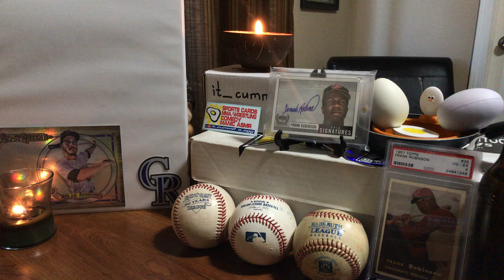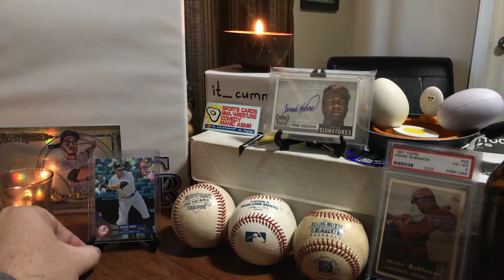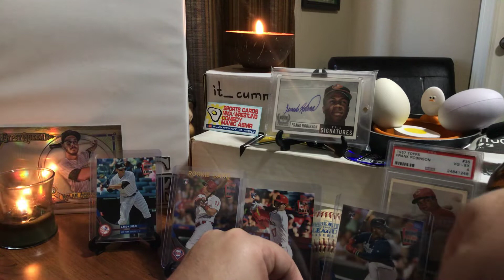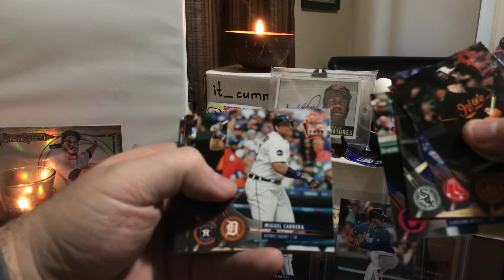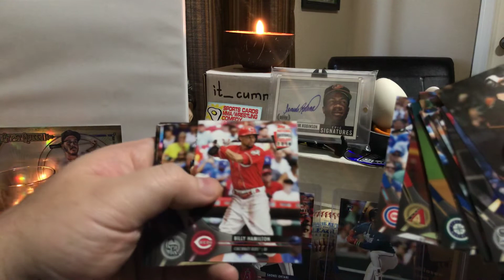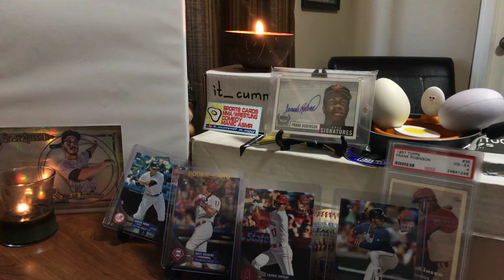ASMR 🎙🥚 Topps National Baseball Card Day MLB Yankees Aaron Judge Shohei Ohtani rookie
it_cummif a_egg